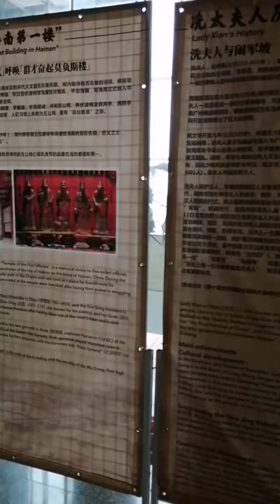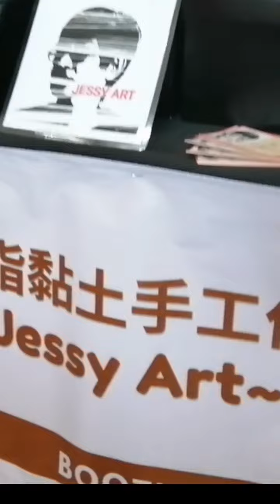品味巴生~海南文化节#KlangHainanCulturalFestival快快来，好多美食与艺术作品。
品味巴生~海南文化节#KlangHainanCulturalFestival